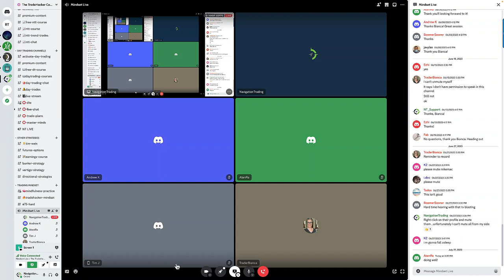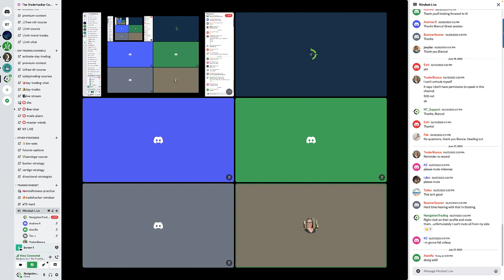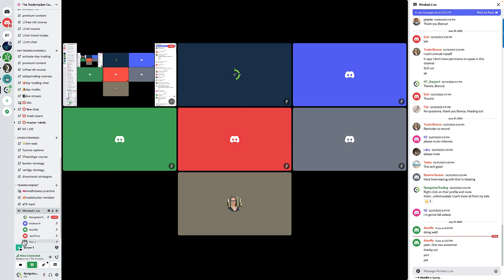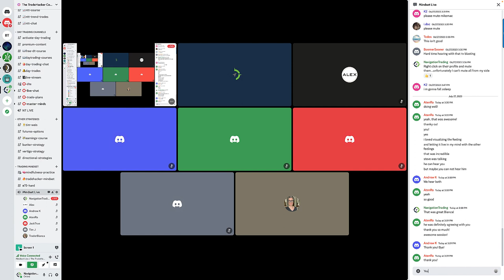Mindfulness Session #5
Happy Trading!

YouTube.com/navigationtrading
Facebook.com/navigationtrading